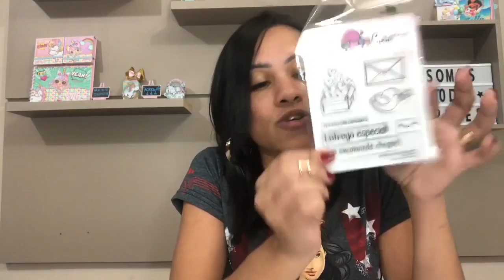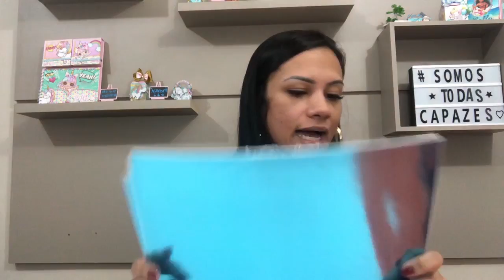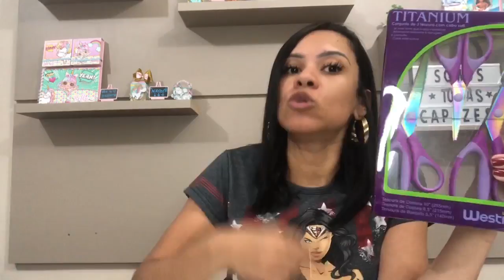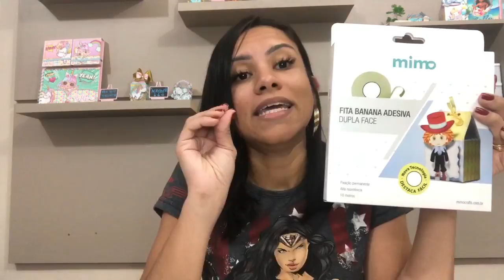Comprinhas na Mega Artesanal - com Naty Costa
Quer dicas incríveis para alavancar o seu negócio criativo? Venha para o grupo DICAS DA NATY e tenha acesso gratuito a informações e dicas MARA.

Quer personalizados incríveis e cheios de afeto na sua festa também?

Quer aprender a fazer personalizados incríveis e trabalhar com o  que ama?

Faça parte de nossa lista VIP no whatsapp (não é grupo!) e receba várias dicas sobre empreendedorismo na área de papelaria personalizada

FICHA TÉCNICA
Gravação - Naty Costa
Edição - @jorgecandiralles